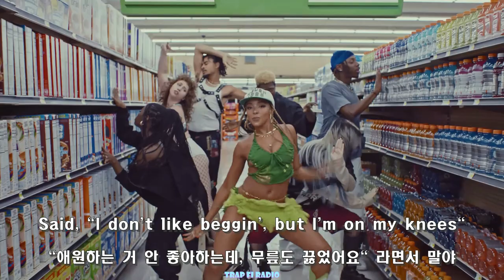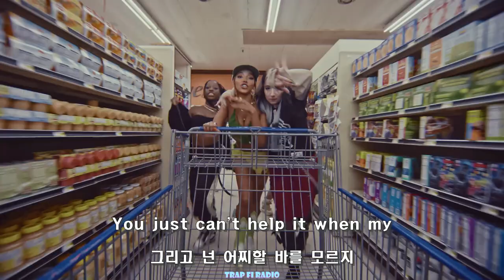"남정네들 후리는 중(ᇴ‿ฺᇴ)" -TINASHE- / Needs (MV) (가사해석)